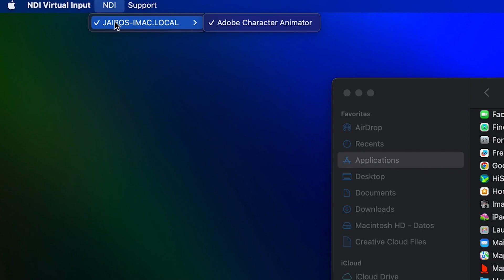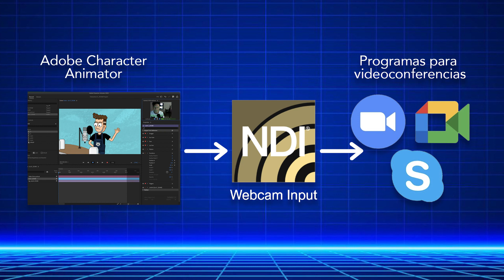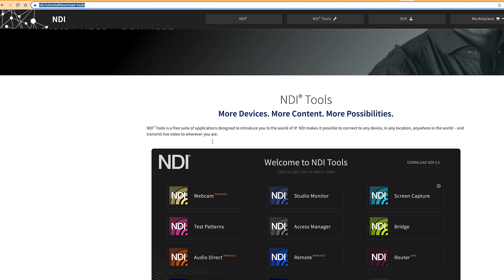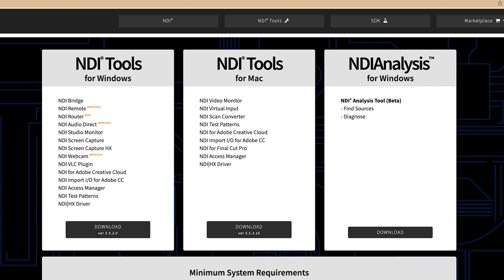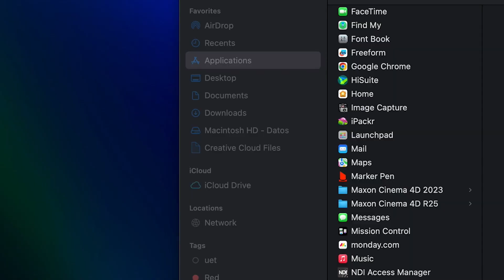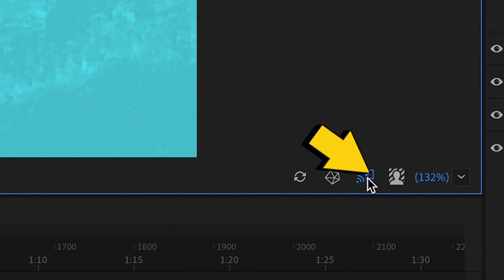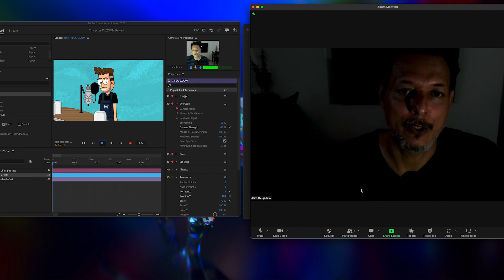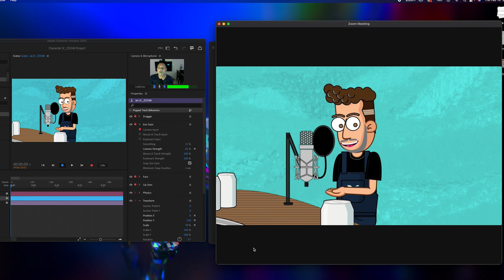Cómo Usar Marionetas en Zoom Meet Skype En vivo | Adobe Character Animator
En este video Pixelados y Pixeladas, le mostraré cómo puede usar Adobe Character Animator para transmitir en vivo con una marioneta. También lo guiaré para que haga lo mismo en zoom o cualquier software de conferencia web.

RECUERDA QUE DEJARÈ LOS RECURSO QUE USE EN ESTE VIDEO EN MI PAGINA DE MARIONETAS GRATIS.

¡¡Contenido de Alto valor!!

Timecode
00:00 Introducción

00:28 Bienvenida

01:21 ¿Qué es y cómo funciona NDI?

03:08 Descargando NDI

05:31 Configurando NDI en Adobe Character Animator

07:10 Usando la marioneta en Zoom

08:52 Salida